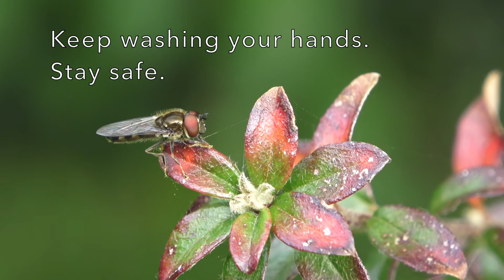Grooming Fly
Possibly part of the Anthomyiidae family, this fly was focused on grooming itself. This behaviour is meant to keep its smell receptors clean, and aids flight, food location and courtship.